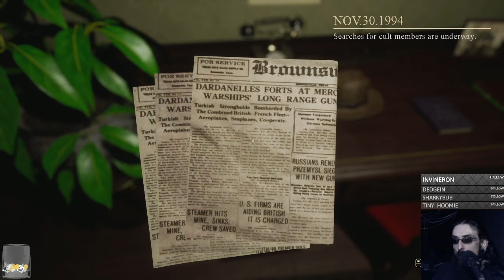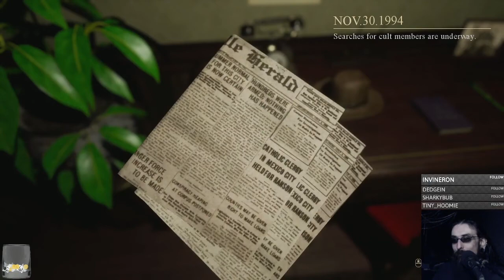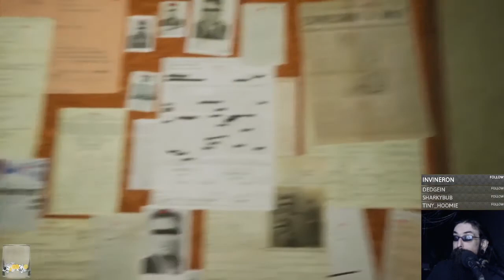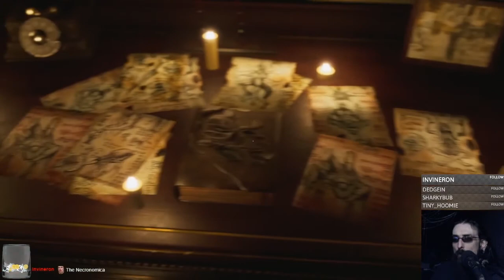Locked Up (quit)